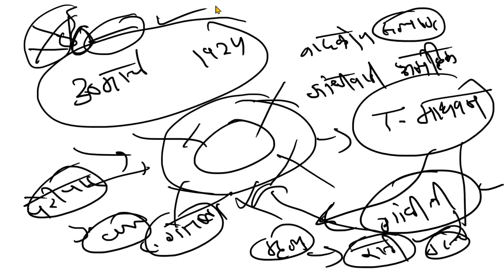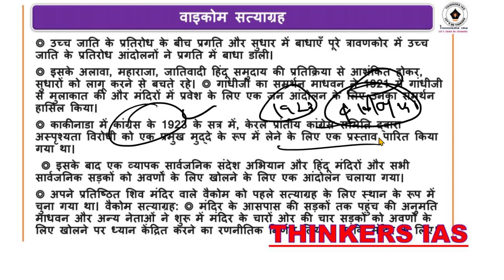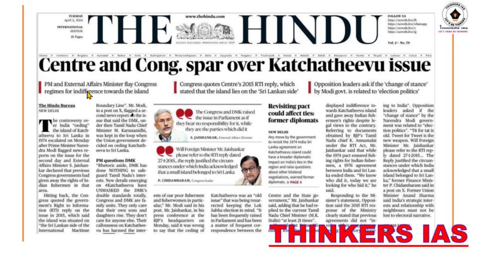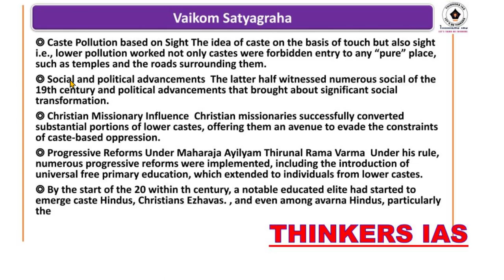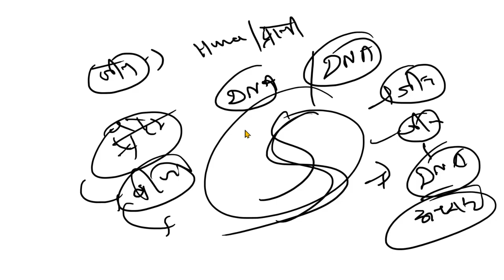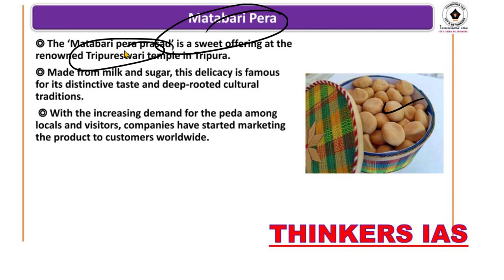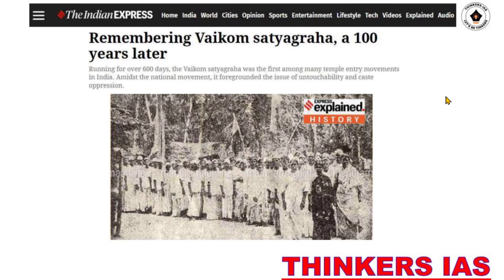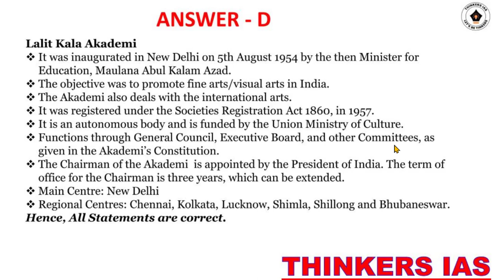05 April 2024 Current Affairs | Today Hindu Newspaper | Daily Current Affairs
upsc syllabus
upsc online
upsc exam
upsc cse 2024
civil preparation
upsc preparation
upsc motivation
upsc online
indian express
ina analysis
upsc 2024
the hindu newspaper
Indian Express
pib news
down to earth magazine
yojana magazine
current affairs
current affairs
editorial Discussion
editorial analysis
the hindu analysis
the hindu
hindu analysis
the hindu live
hindu editorial
daily current affair
current affairs
ias
pt 365,
365 pt 2024 pdf, vision ias test series2024, vision test series 2024, vision test series 2024 prelims, vision test in hindi,
2024 ias test paper drishti ias test series 2024, drishti ias online coaching fees, upsc test series 2024 free, upsc test series 2024 hindi medium, upsc test series 2024,